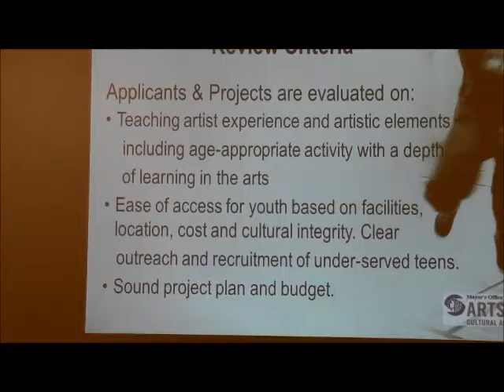Youth Arts Grant Workshop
Repeat engagement in the arts helps teens retain their creative critical thinking skills. Youth Arts is an annual funding program that supports out-of-school time art instruction and cultural reinforcement for Seattle middle and high school youth throughout the city. Experienced teaching artists lead age-appropriate classes in many art forms and cultures. Priority is placed on programs serving youth with limited or no access to arts or culture.

Monday, February 1, 2016, 5 - 7 p.m.
Good Shepherd Center Rm 202, 4649 Sunnyside Ave N, 98103